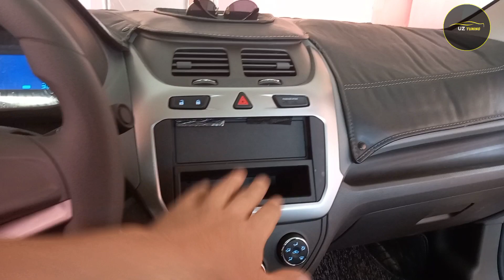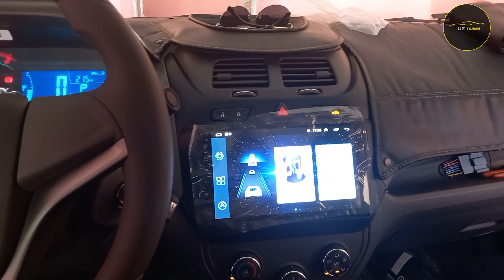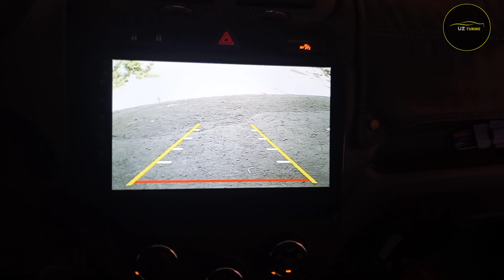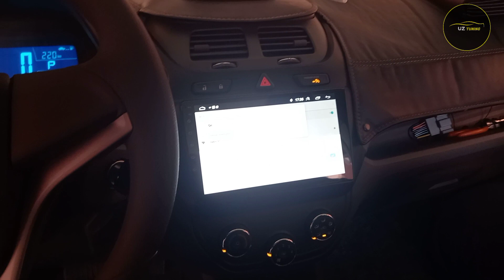Cobaltga TeslaManitor O'rnatish Mafonsiz Cobalt